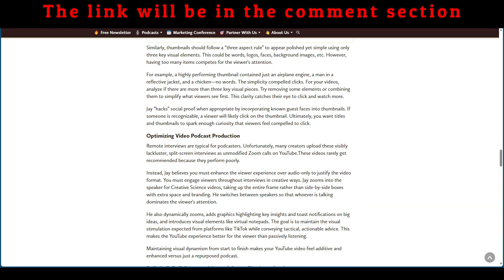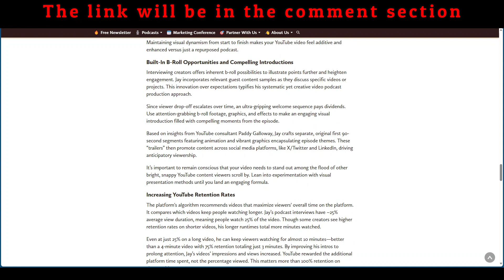How to Create YouTube Video Podcasts That Perform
In this short video, I am sharing some information about How to Create YouTube Video Podcasts That Perform.